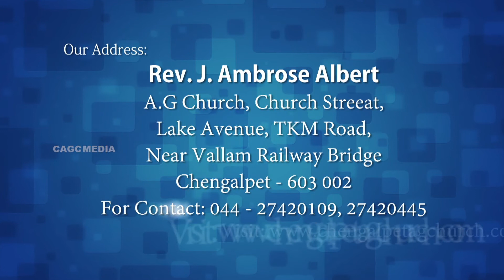Chengalpet AG Church - Yesuvin Anbin Ubadhesam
Sunday Worship at Chengalpet AG Church